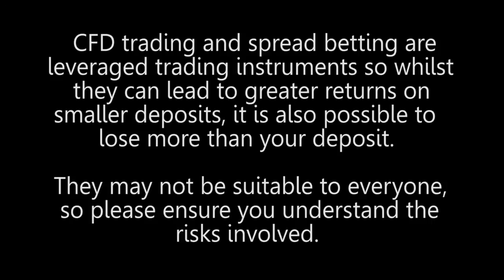Tesco - was Warren Buffett wrong on the stock?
Tesco – what’s happening?  Was Warren Buffett wrong on the stock?  David Morrison Market Commentator and Trader comments.

I think Warren Buffett's holding was 5% at one stage and he's cut a significant part of that now.  For him to cut at actually the late stage of the game, I'm sure he's willing to admit that it wasn't the best of his investments!

People who were long of it at GBP4 and GBP3 thought they were buying into something safe?  Tesco has been a very aggressive company and has been an incredible success story which other UK retailers haven't been able to do in many respects.  But nevertheless, its a lesson on how the might can fall.  Is the worst over now?